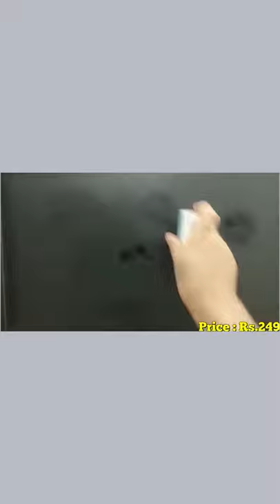Amazing gadgets under Rs 299 | Useful gadgets in budget | Mobile holder | Multiple port charger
Ab bulbulshop aapke liye leke aayen hain ekdum kifayati daamo par useful gadgets and mobile enhancements. Dikhaye gaye products me se kuch bhi khareedne ke liye neeche diye gaye link par click karen

Gadgets are one of the most purchased items online after apparels and footwear. There are so many gadgets and mobile accessories that make things so much easier. Therefore, if you are looking for amazing daily use gadgets then come at Bulbul App. Also, watch this video to check out Aamer's collection of useful gadgets and mobile accessories at affordable prices. We have a wide range of wired earphones, UFO extensions, power banks, mobile holders, screen cleaners, selfie flashlights, etc.

Here are the options available at Bulbul App

Screen Cleaners - It is one of the most essential accessories to clean the screen of your mobile, tablet, laptop, etc. Instead of using cotton or anything else, just go to this soft and useful screen cleaner with Oleophobic Coating Protection. It is easy to carry an attractive little Spray-and-swipe mini duster that is free from any alcohol or ammonia or harmful chemicals as well as it is environment friendly. Ideally, you should use it by first switching off the devices.

UFO Home Charger - Another useful gadget that you can buy is the UFO home charger. It has 6 USB ports with 8A output for simultaneously charging smartphones and tablets. Now you don't have to wait for charging your devices one by one as this multiple port charger is here to the rescue. With a built-in smart IC, it identifies each connected device and speaks its language as well as it comes with 6 Months Brand Warranty.

Selfie Flashlight - Taking selfies are one of the most trending tasks done by smartphones. But in order to take a perfect selfie, you need proper lighting. So this selfie flashlight for mobile is perfect to get that desired selfie. It has three levels of brightness i.e. 3 light intensity adjustable levels for different occasions and effects so it gives the perfect shot. Made from lightweight ABS plastic, it is durable and shockproof. Additionally, it comes with 6 months warranty.

Mobile Holder - It is one of the most useful mobile enhancements. Sleek design and solid ABS plastic build, it has strong 3M adhesive on the back so as to ensure maximum support to the device. It is environment-friendly, heat-resistant, and comes with built-in non-slip pads for phone stability. You can easily fix it nearby wall charging points. It is compatible with almost every smartphone and even some mini tablet devices.

Other than these mentioned options, you can find plenty of options in useful gadgets in budget. At Bulbul App, we have so many influencer videos that you can check before making the buying decision. Their genuine product reviews help a lot. Download the Bulbul App now and register to grab amazing deals and discounts.

Follow Aamer's Den for latest & funny videos.